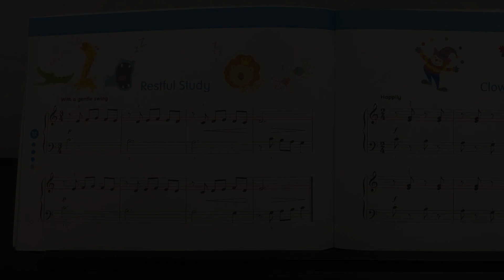Restful Study from Poco Piano for Young Children Book 2 (page 12), 2nd Edition - Ying Ying Ng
● Kursus Piano Offline/Online
● Piano Digital :
Type: Belgica